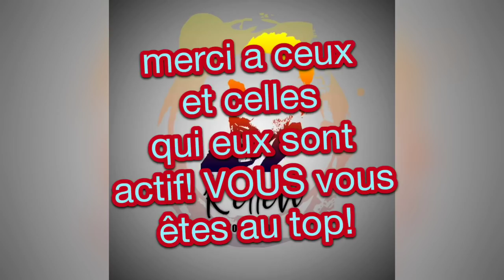cette fois c'est décidé j'arrête!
j'arrête les lives sur ma chaine c'est décidé !